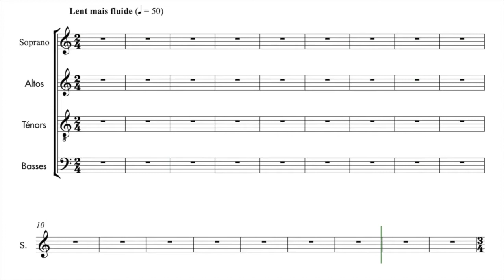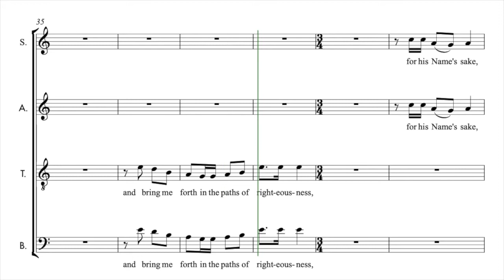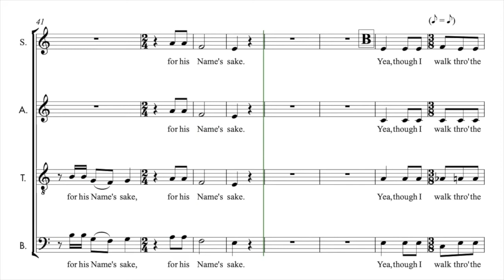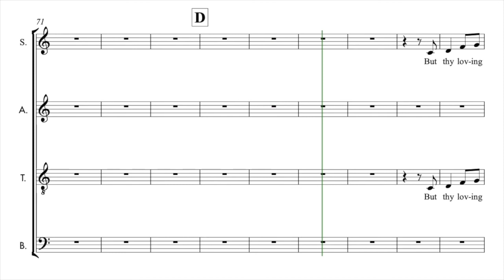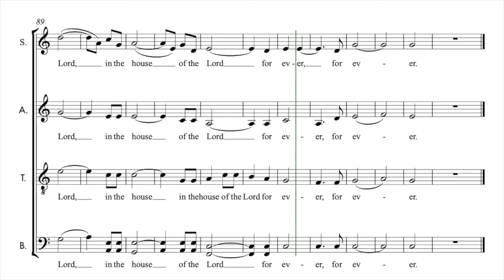Rutter, John | Requiem 06 The Lord is my shepherd | Guide voix Tutti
Semaine 1 - Séance 1 :
1. Écouter une fois le guide voix tutti et repérer à l’intérieur de la polyphonie votre voix
2. Chanter dans votre tête une fois votre partie en écoutant le guide voix de votre voix
3. Chanter votre partie deux fois en chuchotant en même temps que la diffusion du guide voix de votre voix

Semaine 1 - Séance 2 :
1. Chanter une fois dans votre tête votre partie en écoutant le guide voix de votre voix
2. Chanter deux fois votre partie en chuchotant en même temps que la diffusion du guide voix de votre voix
3. Chanter une fois votre partie à voix haute en même temps que la diffusion du guide voix de votre voix

Semaine 1 - Séance 3 :
1. Chanter une fois votre partie en chuchotant en même temps que la diffusion du guide voix de votre voix
2. Chanter deux fois votre partie à voix haute en même temps que la diffusion du guide voix de votre voix
3. Chanter une fois votre partie à voix haute en même temps que la diffusion du guide voix accompagnement

Semaine 1 - Séance 4 :
1. Chanter deux fois votre partie à voix haute en même temps que la diffusion du guide voix de votre voix
2. Chanter une fois votre partie à voix haute en même temps que la diffusion du guide voix accompagnement
3. Chanter une fois votre partie à voix haute en même temps que la diffusion du guide voix tutti

Semaine 1 - Séance 5 :
1. Chanter une fois votre partie à voix haute en même temps que la diffusion du guide voix de votre voix
2. Chanter une fois votre partie à voix haute en même temps que la diffusion du guide voix accompagnement
3. Chanter deux fois votre partie à voix haute en même temps que la diffusion du guide voix tutti

Guide voix pour les chanteurs du Chœur Régional des Enseignants de Nouvelle-Aquitaine